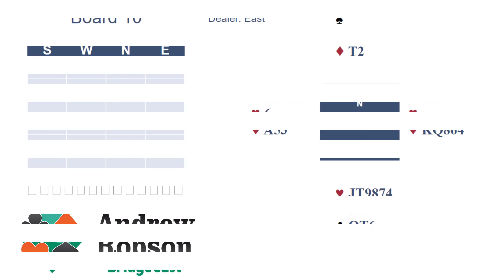A deal with Andrew, taken from ARB RealBridge duplicate 156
Played on April 2nd @14.15/30 from ARB Online regular duplicates on Bridgebase online (timetable